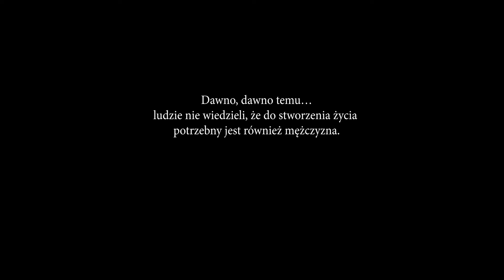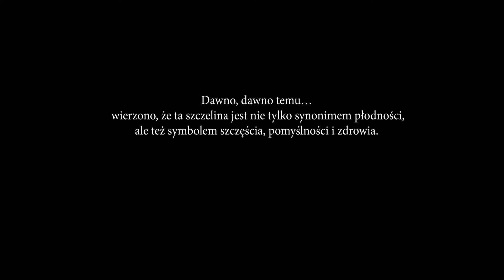Anasyrma trailer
Zwiastun filmu dokumentalnego Anasyrma

Wykorzystano nagrania z:
-Ceremonii wejścia Wilgotnej Pani na Ślężę zorganizowanej z inicjatywy Iwony Demko, Kasi Auli Barszczewskiej, Karo Akabal, Voki Ilnickiej i Agi Hordyniec, 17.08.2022
zdjęcia dzięki uprzejmości: Voki Ilnickiej i Iwony Demko
-Sabatu Dobrego Początku - ceremonii prowadzonej przez Agatę Bargiel i Rimę Sadurską z okazji objęcia przez Monikę Strzępkę dyrekcji Teatru Dramatycznego w Warszawie, 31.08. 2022
zdjęcia: Szymon Jan Sinoff
a także wizerunki dzieł sztuki:
Donna impudica, XII w n.e. Castello sforzesco, Mediolan, fot. Giovanni Dall'Orto
Isis, Egipt, I-II w p.n.e. Ägyptisches Museum w Lipsku, fot. Einsamer Schütze
Sheela-na-Gig, XII w n.e. Kościół Sainte-Radegonde, Poitiers, fot. Christian Vignaud
Rzeźba z domu nr 51, ok. 6500 p.n.e. Lepenski Vir, fot. Dragoslav Srejović
Sheela-na-Gig, XII w n.e. Kościół St Mary and St David, Kilpeck, fot. Nessy-Pic
Vulva, ok. 6200 p.n.e. Lepenski Vir, fot.  A. Radoman
Lajja Gauri relief, VI w n.e. Madhya Pradesh, fot. Ms Sarah Welch
Venus z Willendorfu, ok. 30 000 p.n.e. Naturhistorisches Museum Wiedeń, fot. Jakub Hałun
Astarte-Isis, Egipt, ok. I w p.n.e.  Los Angeles County Museum of Art, fot. LACMA Image Library
Baubo, Egipt, ok. I w p.n.e. kolekcja prywatna, fot. Christie’s
Sheela-na-Gig, XII w n.e. St Giles Church- Stanton St Quintin, Wiltshire, fot. Brian Robert Marshall
Rzeźba, XII w n.e. Kolegiata San Pedro de Cervatos, Campoo de Enmedio, fot. Fundacion Santa Maria La Real
The Devil of Pope Fig Island, 1762, Charles Eisen Tales and Novels, Jean de la Fontaine
Persian Women, Otto Van Veen 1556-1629, Kunsthistorisches Museum Wiedeń
The Bravery of the Persian Women, Frans Francken Młodszy 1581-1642, kolekcja prywatna, fot. Christie’s.
Muzyka: Grandmother song - Sandy Vaughn, wykonanie: Uczestniczki Sabatu Dobrego Początku